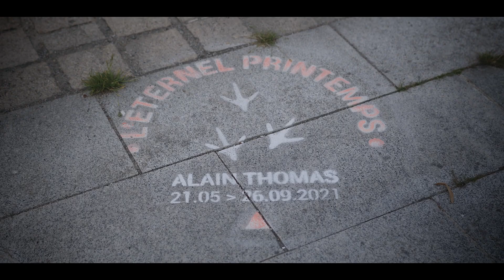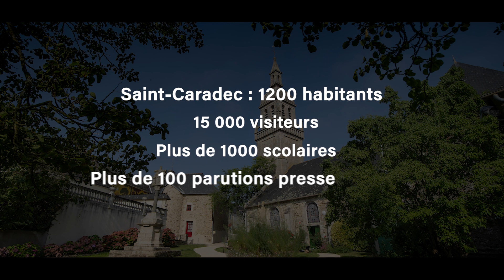Bilan de l'exposition "Alain Thomas, l'Eternel Printemps" à St-Caradec dans les Côtes-d'Armor (22)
L' exposition « Alain Thomas, l’Eternel Printemps » proposée sur la commune bretonne des Côtes-d’Armor de Saint-Caradec est encore visible jusqu'à ce dimanche 27 septembre !

Cette commune de 1250 habitants peut se réjouir d'avoir accueilli cette exposition dont le bilan est très positif avec :

. 15 000 visiteurs
. Plus de 1000 scolaires
. Plus de 100 coupures de presse...

Cette exposition de plein air a permis de créer un très beau dialogue entre les œuvres du peintre Alain Thomas et le joli village de Saint-Caradec avec plus de 80 œuvres à découvrir aussi bien autour de l’Etang des Sources qu’au Jardin des Simples, dans l’église ainsi que dans la Galerie d’Art éphémère dédiée aux œuvres d’Alain Thomas située en face de la Mairie sans oublier les sentiers et autres déambulations

Ce dispositif inédit et unique était composé de 2 œuvres majeures que sont la fresque murale des « Ibis du Japon » visible au Jardin des Simples en face de l’église et de la « Girouette aux Aras » installée sur les eaux de l’Etang des Sources

A l’initiative d’Alain Guillaume, Maire de Saint-Caradec, l’exposition « Alain Thomas, l’Eternel Printemps » constitue ainsi un véritable musée à ciel ouvert à découvrir dans le village breton des Côtes-d’Armor jusqu’au 26 septembre 2021

Proposée par Wilhem Thomas et Aude Briand dans le cadre du Parcours touristique, patrimonial et culturel l’Odyssée des Oiseaux, cette exposition a été conçue et réalisée par l’agence Apapa Rosenthal et son artiste-designer Stéphane Phélippot d’après les œuvres du peintre Alain Thomas

L’ événement « Alain Thomas, l’Eternel Printemps » a été soutenu et accompagné par :

👉 Préfet des Côtes-d’Armor
👉 Conseil Régional de Bretagne
👉 Conseil Départemental des Côtes-d’Armor
👉 Loudéac Communauté-Bretagne Centre
👉 Diocèse de Saint-Brieuc et Tréguier
👉 Comité d’Action Culturelle Sud 22
👉 Ouest-France
👉 France Bleu Armorique
👉 France 3 Bretagne

Réalisation Jean-Sébastien Evrard